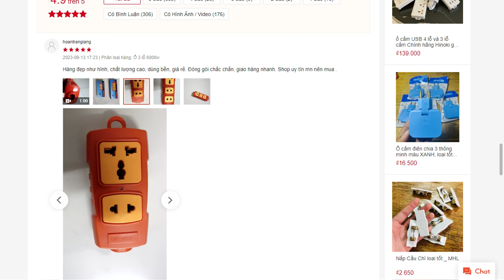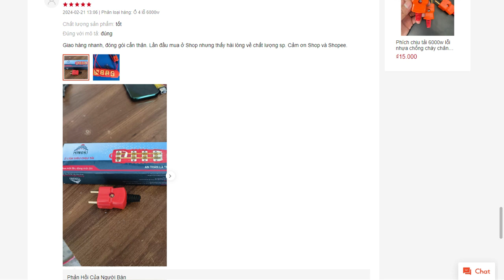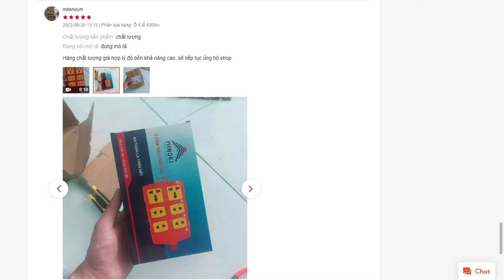Ổ cắm điện MHL tải 6000w không có hãng giá tốt MHL shopee